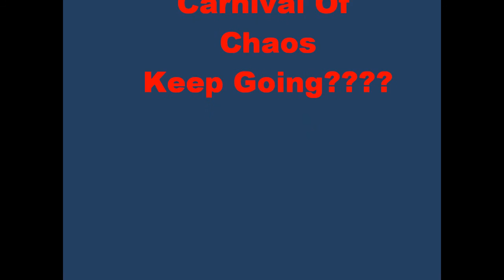Crazy Old Country Blues In open D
Sat down with a couple of guitars and , threw out song ideas staying in open D